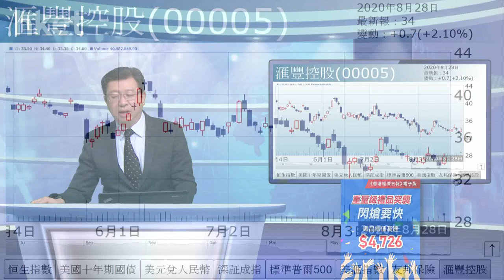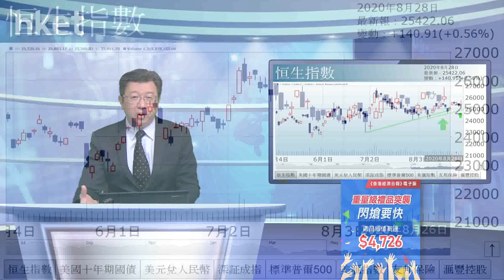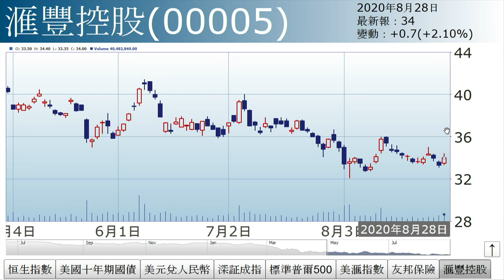李國慶：鮑威爾講話 利友邦滙豐（2020年8月28日）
【香港經濟日報】《投資理財》主編李國慶表示，恒指最多升近500點，高見25749點，可惜尾市升幅收窄，惟橫行格局未改，續於周一上升裂口底部之上膠着。……（更多內容：